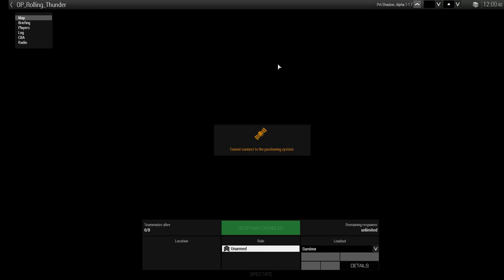Arma 3 SOS - Exploring Tanks DLC